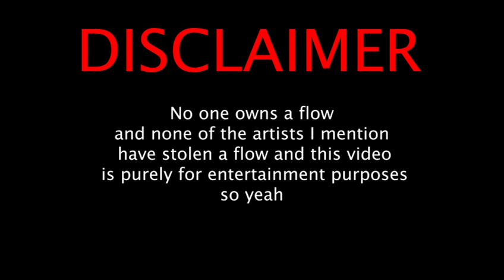STOLEN FLOWS (THE WEEKND, DRAKE & MORE!)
In this crazy episode, we take a deep dive into these artists music and analyse their lyrics and flow to see who’s copying and who's paying homage…

*no offence to art artists mentioned*

So the artists we look at are:
The Weeknd
Drake
Zayn Malik
Nav
Eminem
& More!